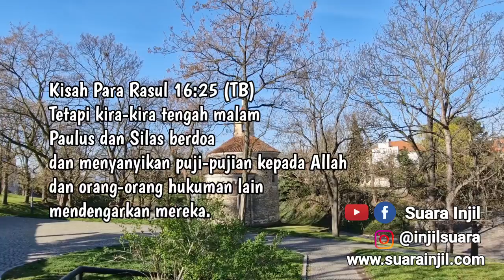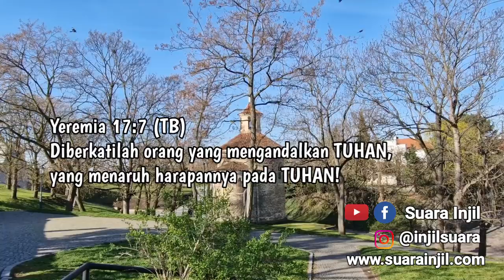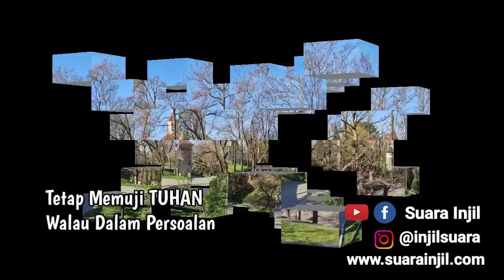Tetap Memuji TUHAN Walau Dalam Persoalan. Renungan Dan Doa Pagi Suara Injil.